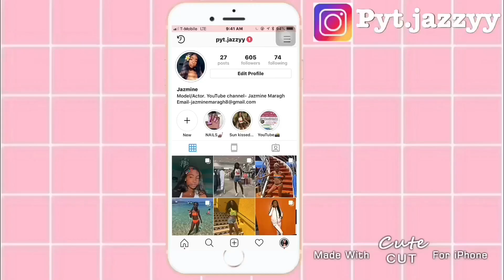SKIN CARE ROUTINE! | how to get rid of acne FAST